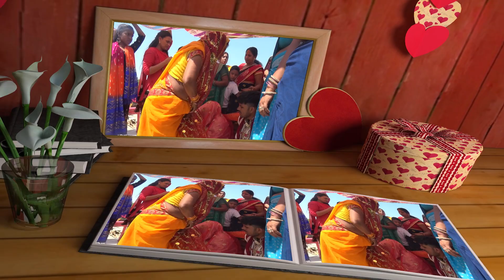Gurhathiधीरे धीरे हो भसुर l Dheere Dheere ho bhasur dheere dheere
धीरे धीरे हो भसुर l Dheere Dheere ho bhasur dheere dheere youtube viral wedding

aap sub ek baar jarur dekhe 🙏